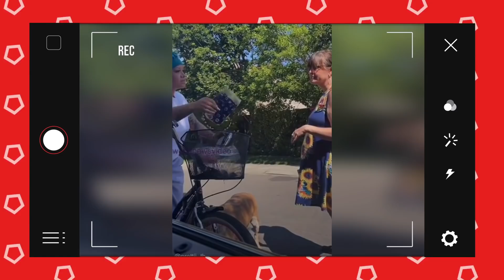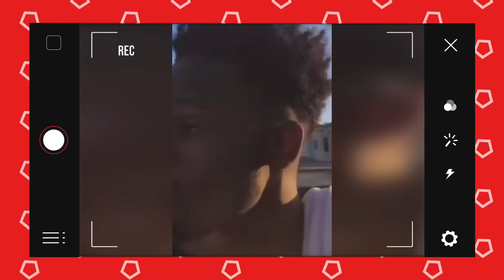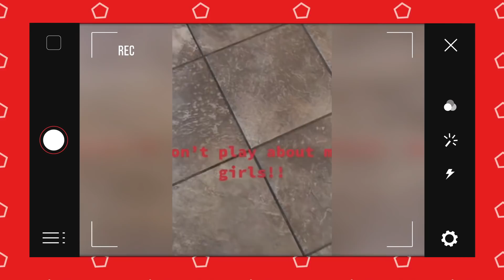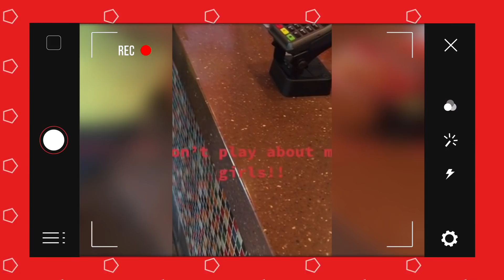Top 5 Worst Public Freakouts OF ALL TIME!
Top 10 Most SHOCKING Karens!